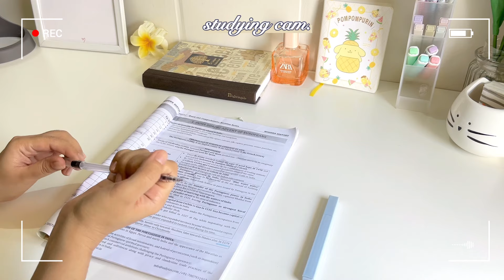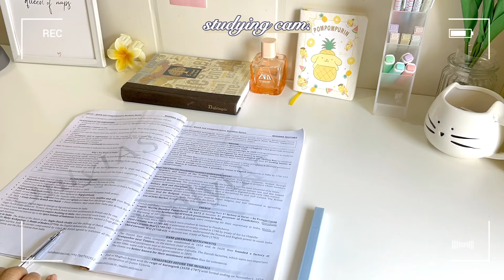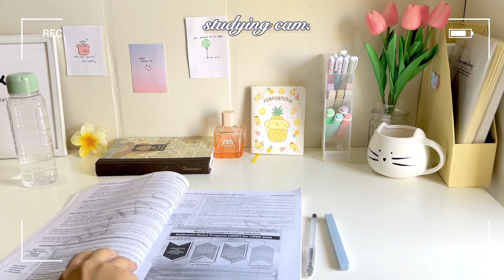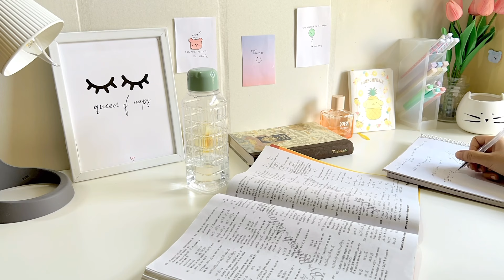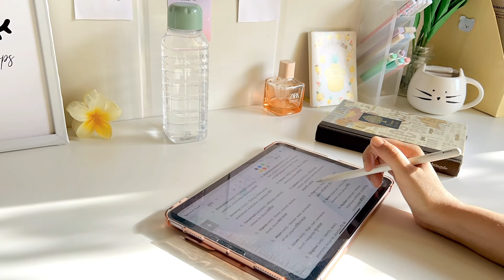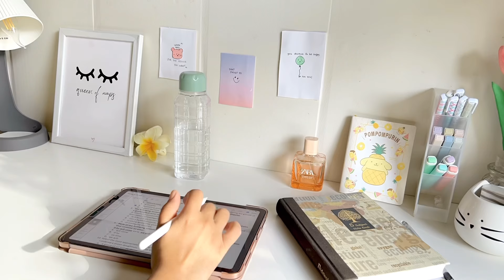SSC Cgl study vlog📖an honest day in life of ssc aspirant|cgl 2024 strategy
✿ Editing
VLLO 🎀
Filming 📸
Iphone 14 plus